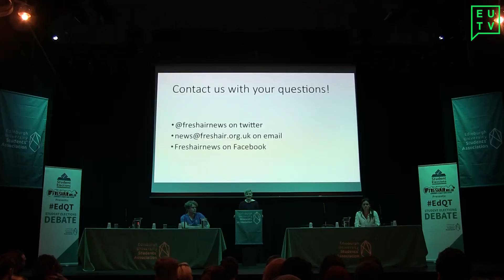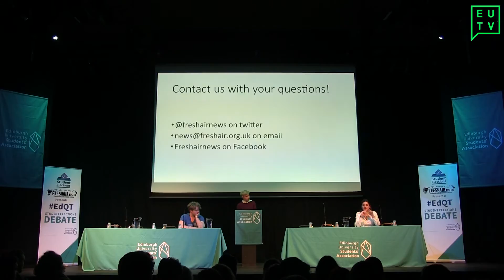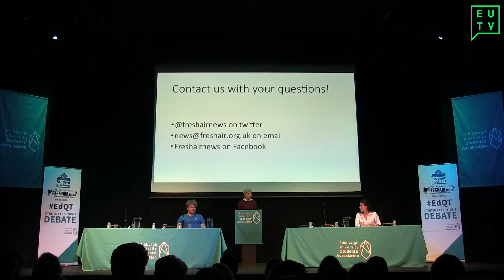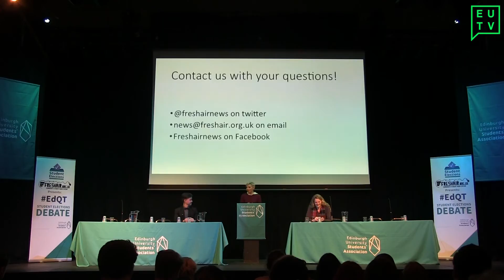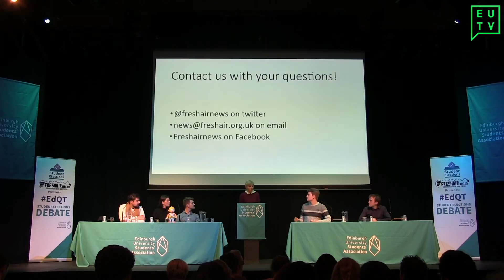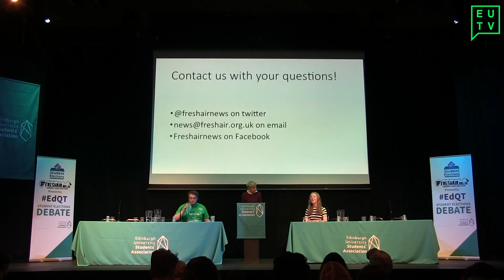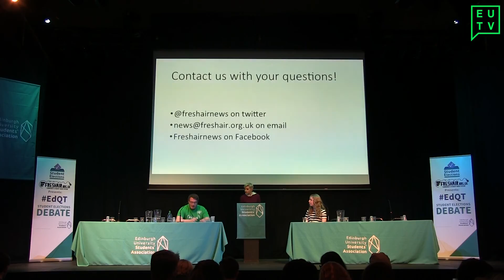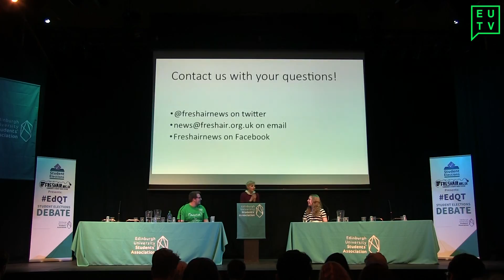EUTV Special - EDQT 2017 Debate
Missed Edinburgh University Question Time last Friday? Our Politics Team covered the debate that took place between potential Sabbatical Officers for the 2017/18 team. Voting opens Mon 13th March to Thu 16th March!